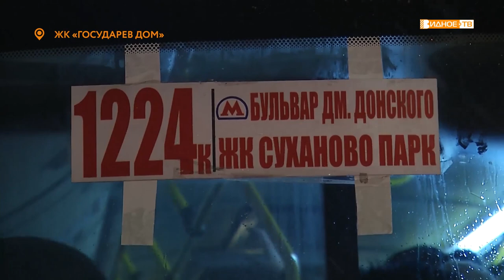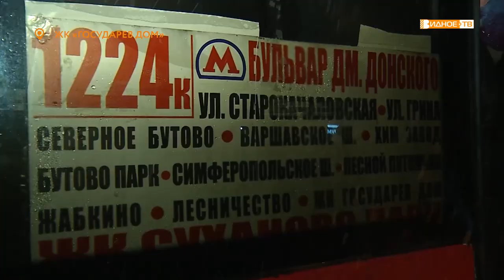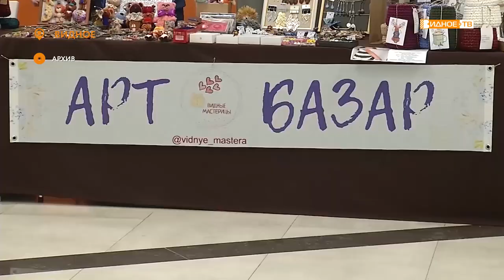Новости телеканала Видное-ТВ (07.12.2021 - вторник)